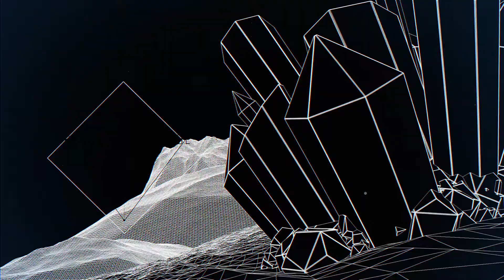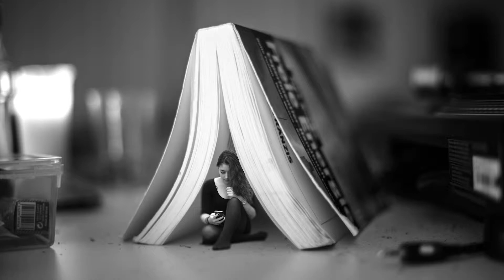👽[Trip Hop] Vienna Ditto - A Wheel WIthin a Wheel (Circle)( BEST FREE MUSIC)👽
👩🏼‍🎨Artist: Vienna Ditto
🦉Title: A Wheel WIthin a Wheel
🏝Album: Circle
🗿Genre: Trip Hop